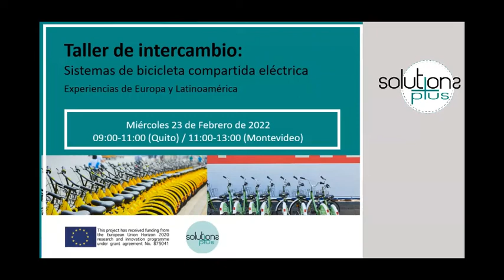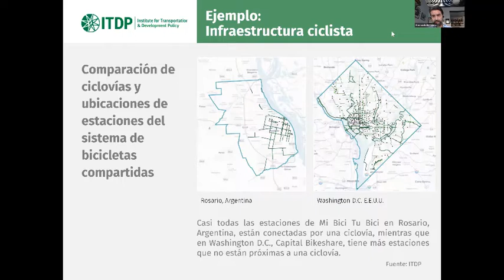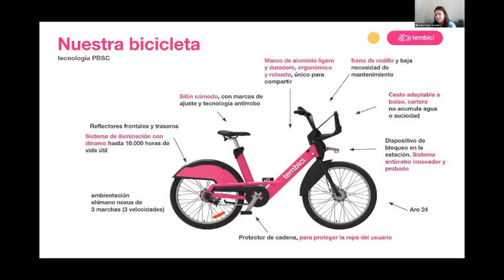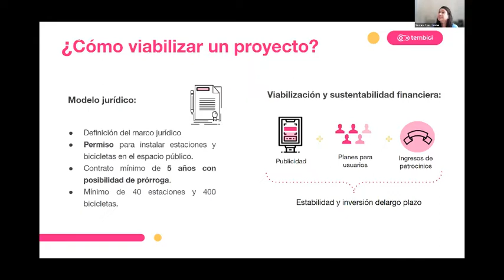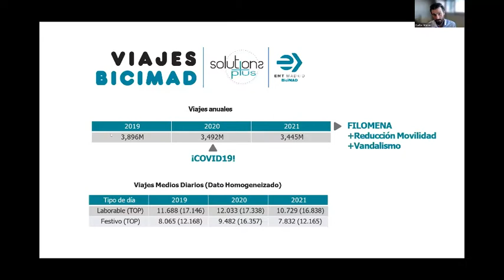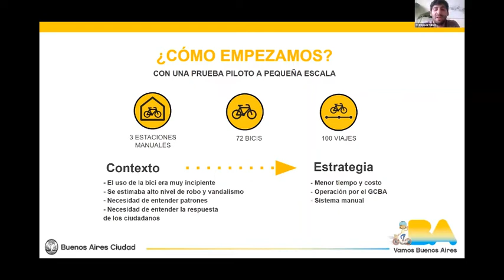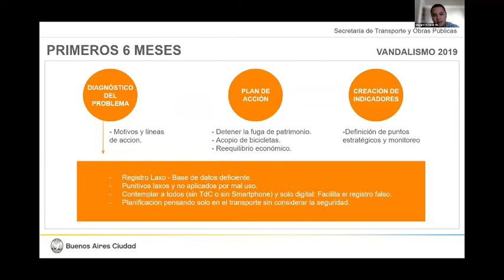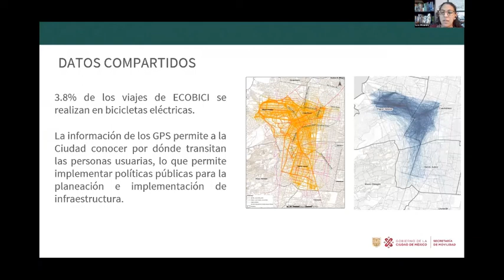SOL+ LATAM recording